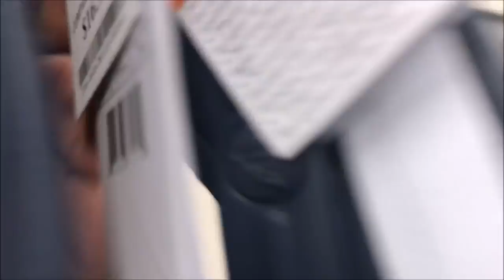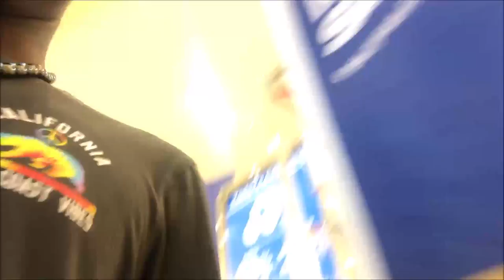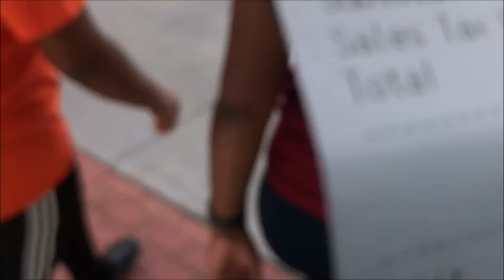YOU CROC ME UP! (The Croc Show) | Waddidit Vlogs | SEASON 2 | Episode 5 | QUARANTINE SHOPPING VLOG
Waddell Is Finally Like The Rest Of His Millennial Friends & Is Addicted To Shoes. Not Just Any Shoes Though But Crocs. He Takes Him & Three Other Women To Go Off Shopping & Buy His 5th Pair! (2nd He's Bought In A Week)

Waddell's Brand New Instagram: @That_CameraGuyBruh

& Of Course Right Here On Youtube!

Based on the comedy and personal and life of Multi-Talented, Multi-Cultural, Iconic, Goofy, Proud Attractive & Blessed Photographer, Digital Filmmaker, Comedian & Musician Waddell Richardson™ "Waddy".  For More Skits, Music Videos, Or To Listen To The Waddy Talk Podcast & So Much More, You Can Visit Him Anytime You'd Like Right Here On YouTube! There's No Telling What'll Show Up On This Channel!